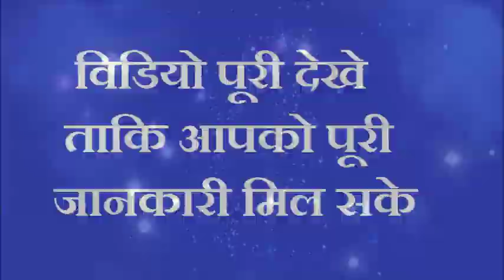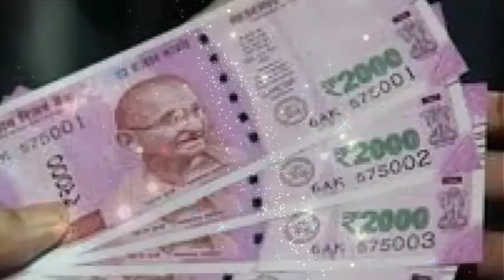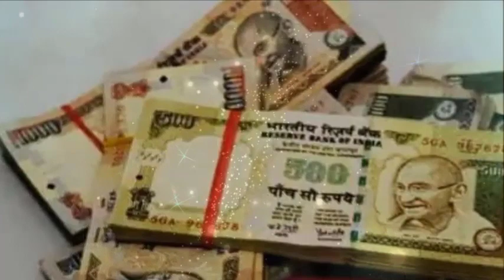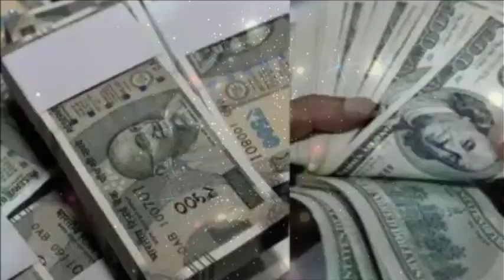फूटी से फूटी किस्मत भी चमक जाएगी इस फल का एक टुकड़ा बस रख दें यहाँ 30 सेकेंड में देखे चमत्कार